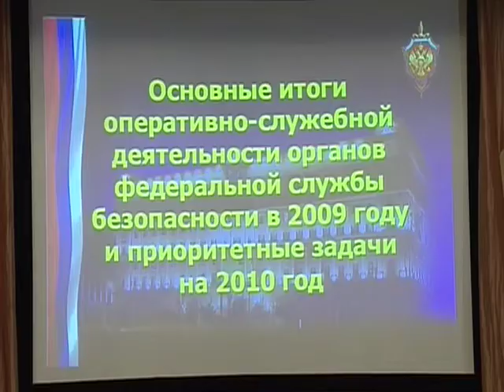Д.Медведев.Выступление на заседании коллегии ФСБ.28.01.10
Speech at Meeting of Federal Security Service Board in Expanded Format.
Moscow

Выступление на расширенном заседании коллегии Федеральной службы безопасности.
28 января 2010 года Москва

PRESIDENT OF RUSSIA DMITRY MEDVEDEV: Comrades, today we will be discussing the performance of the Federal Security Service (FSB) in 2009 and of course we will also define priorities for the future.

Annual meetings of the Federal Security Service board are traditionally attended by representatives of law enforcement agencies, the Prosecutor Generals office, the Supreme Court and other departments involved in coordinating activities in related areas.

Defending national security and ensuring the rights and freedoms of citizens depend on your coordinated efforts. I hope that in today's discussion we will proceed as we usually do, concentrating on specifics and focusing on the most important aspects of the Federal Security Services activity.

Ensuring the security of our country is one of the essential conditions for the modernisation of the economy, which is the top priority for our nations development and for the realisation of our long-term strategic plans. It is a priority for the sustainable economic and democratic development of our country. In this regard the actual systems used to ensure national security must be constantly improved, and the operational and technical capabilities of the FSB must continue to develop.

Currently the main challenges facing the security services involve a wide range of requirements, a whole set of priorities, and I would like to go through them now.

Of course most important is the fight against terrorism and extremism. Last year the FSB succeeded in preventing more than 80 terrorist attacks and neutralised more than 500 leaders and members of criminal groups. We need to continue our efforts to wipe out the criminal underground, its ideologists and those who carry out terrorist attacks. In this regard, as was pointed out during the meetings that were held last year in Makhachkala and in Stavropol, the authorities and civil society must be actively involved in these efforts.

I have repeatedly pointed out that many problems in the North Caucasus region are seated in the weak economy and the lack of prospects for people living there. In keeping with what I said in my Presidential Address and in line with the decisions made a few days ago, last week we created a new North Caucasus Federal District. Its newly appointed envoy [Alexander Khloponin] has broad powers, by virtue of his actual mandate and his position as deputy prime minister. I am expecting that we will achieve concrete results this year, including by reducing corruption in the region. Unfortunately the level of corruption is dangerously high  its bad in our own country but even worse in the North Caucasus. We should be able to get the local authorities under control, and strictly supervise the proper use of public funds allocated. We have to deal with this, because there is a lot of money involved, and we all know how ineffectively it has been spent.

For my part, I will continue to make the necessary decisions concerning the appointment of both governors when the time is ripe and heads of the law enforcement agencie.

Of course the next priority is an economic challenge, our economic security. You all know about the anti-crisis measures that the Government Cabinet has taken, and measures designed to provide social support for citizens have led to substantial allocations of budgetary funds. Hundreds of billions of rubles are aimed at supporting single industry cities, social infrastructure, the financing of long-term federal programmes, including large-scale programmes, such as the APEC forum in Vladivostok, the World Summer Universiade in Kazan, the XXII Winter Olympic Games in Sochi, and many others. In fact, this applies not just to sports and major international events. Some of these programmes are being implemented successfully, others less so, but the question that should preoccupy us is somewhat different. We need to make greater use of existing operational capabilities for addressing the various schemes aimed at stealing government funds. Such schemes exist, they are well known, and new ones are constantly being invented. So work in this area should continue, in order to put a complete stop to this sort of corruption and malfeasance. Of course I would like to emphasise the need to act within the law and in accordance with the mandate of the Federal Security Service, respecting and strictly observing the rights of citizens, including property rights and the rights of business entities.